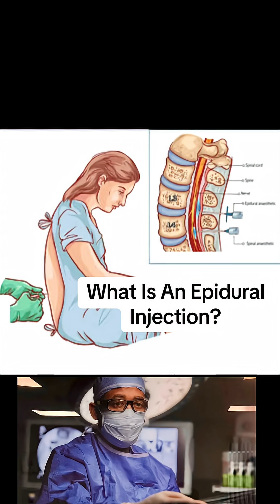What is an epidural injection?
This is a brief description of an epidural injection.